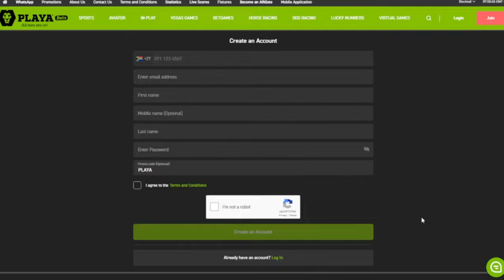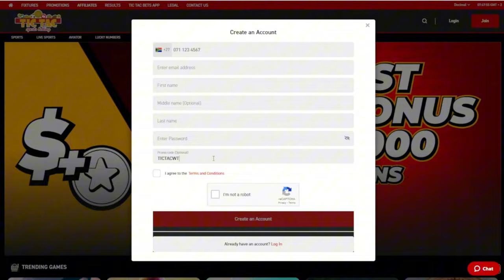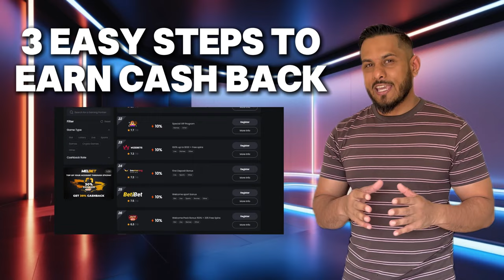OG Sugar Rush with the MILKMAN